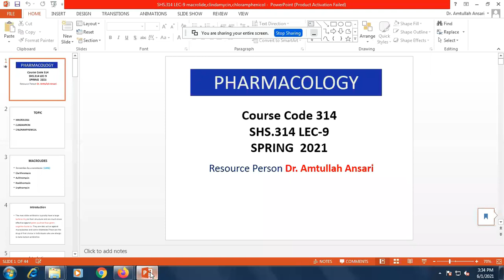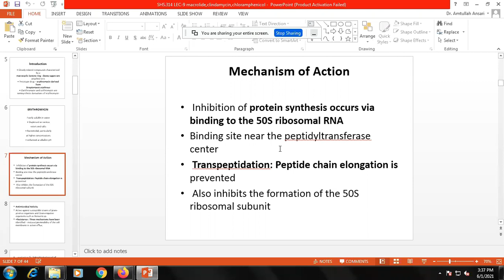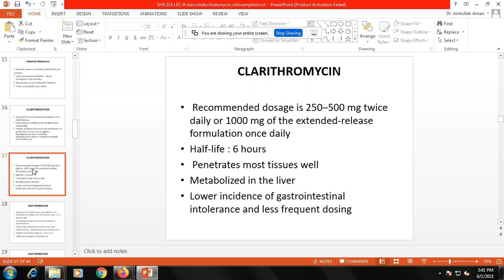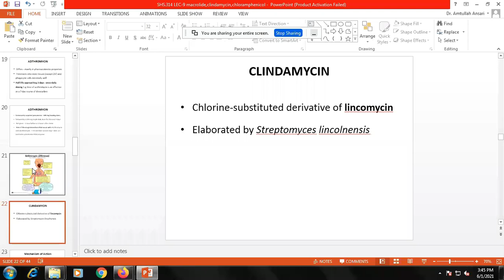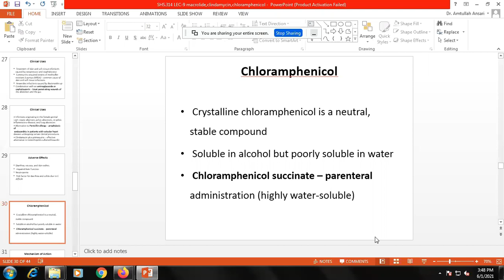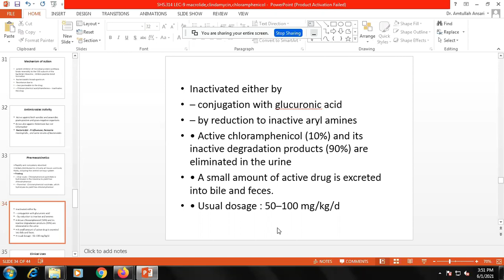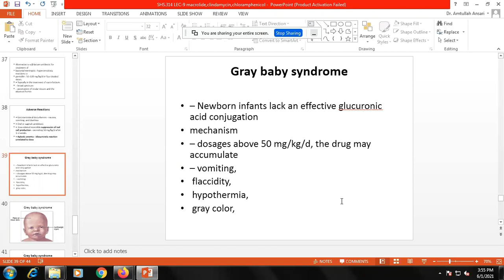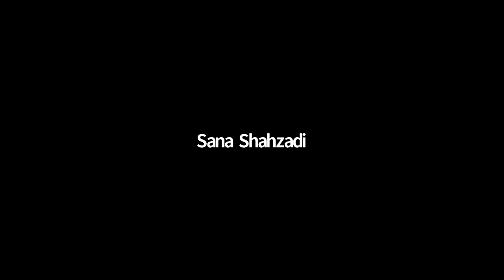Pharmacology 2 Lecture 9 | Pharmacology 2 Lec 9 | SHS 314 LEC 9